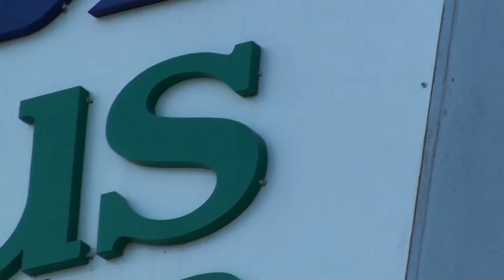1 Den vytváření zásob